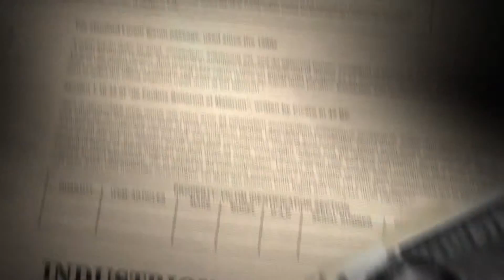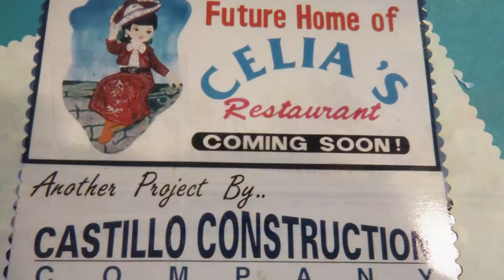INDUSTRIOUS IMAGINE AWARDS 2016